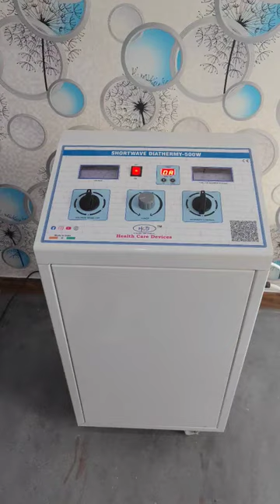short wave diathermy 500 Watt